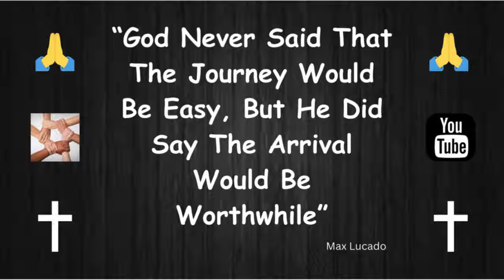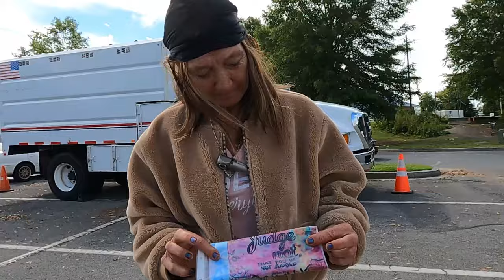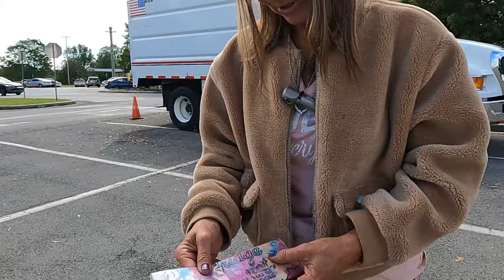Homeless Woman's Tent 🐀Is Chewed Up By Rats - Snakes ?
Burrowing Through The Floor - Fears Snakes Are Next

     Tier 1
   "PLAYERS"

-Laurie Kiddell
-Chrissy Reamer
-Lisa Matin

    Tier 2
  "ALL STARS"

-Loretta Vanriet
-Sondra Ramirez
-Justfedup47

-Mark Smith
-Jill Smith
-Gigi Golden
-Sharon Farrr
-Irish Girl23